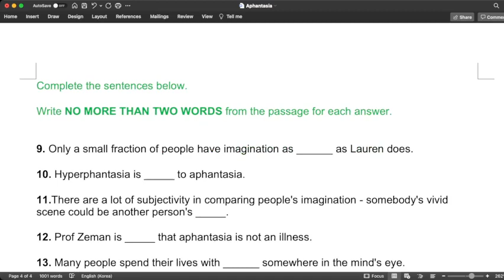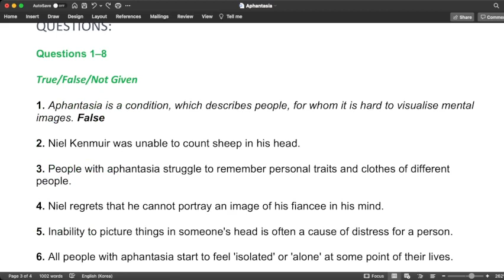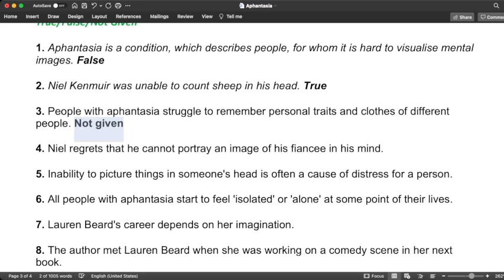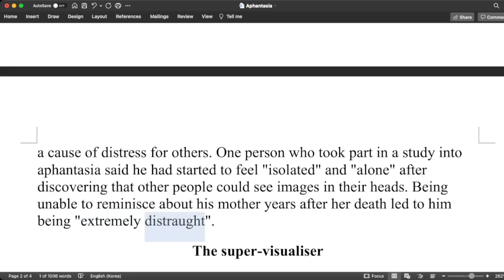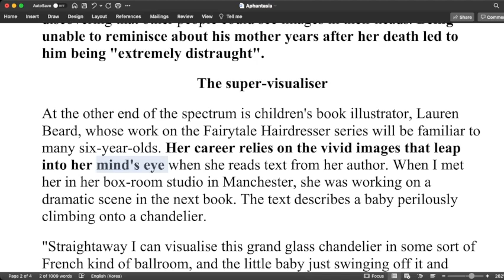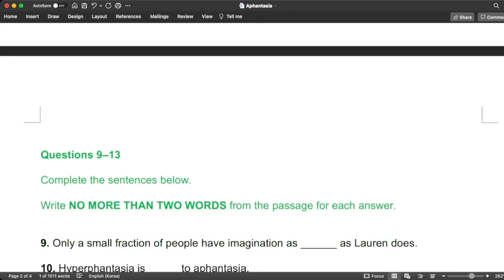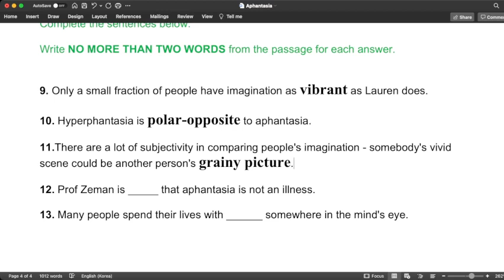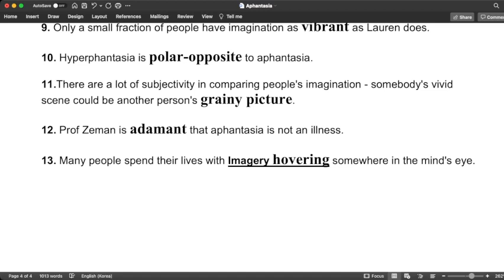IELTS Reading Bajarish - True False Not Given turdagi savollarga javob berish: EnglishClub_uz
Hi everyone,
Bugungi video darsligimiz avvalgi ikkita Ielts Reading Tarjima qilish videolarini oxirgi qismi bo'ladi. Bu video darslikda tarjima qilgan reading passage bo'richa 13 ielst savollariga javob beramiz.